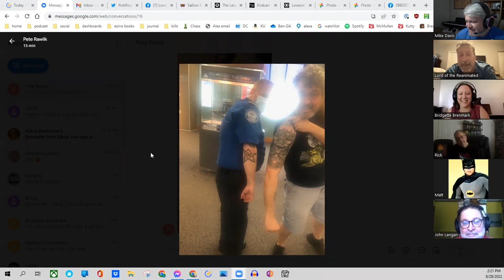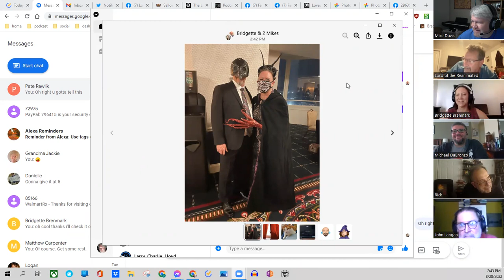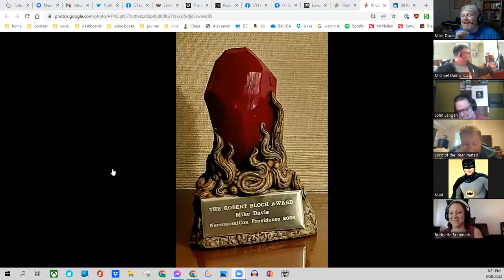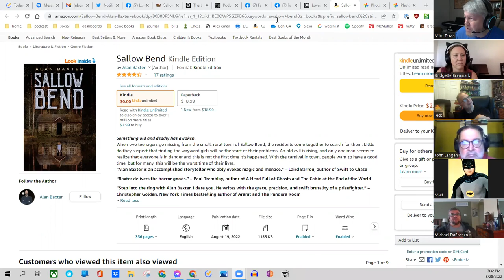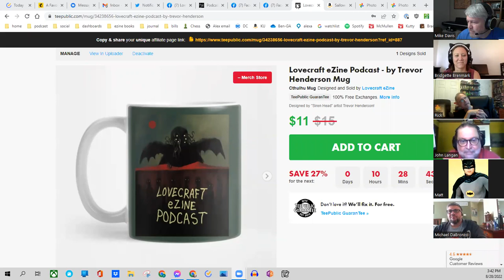Highlights of NecronomiCON, Writing Advice from John Langan, and more!